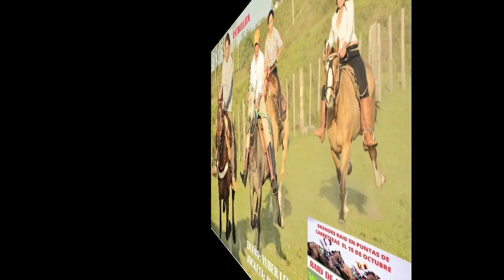RAID DE DAMAS 6 KM ..PUNTA DE CARRETERA..15/10/2023